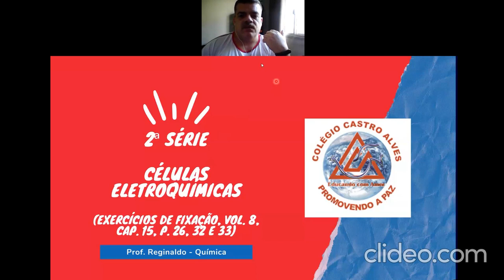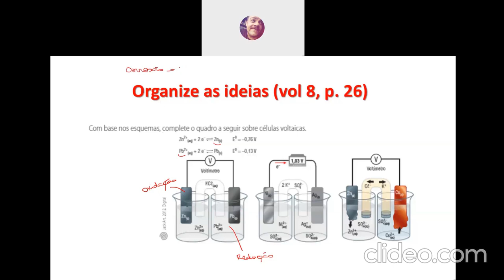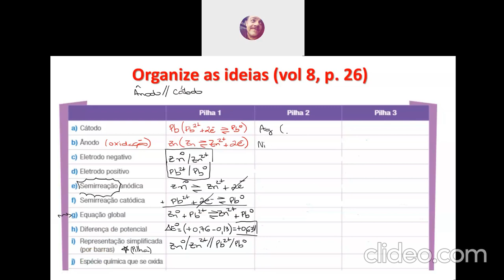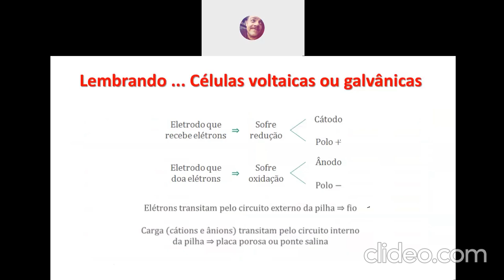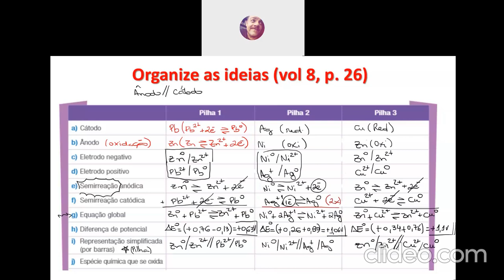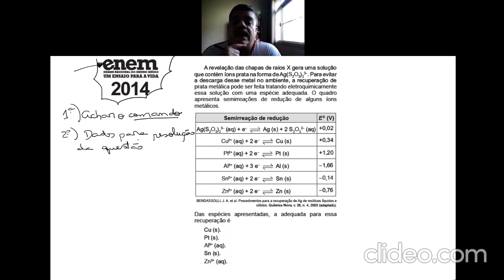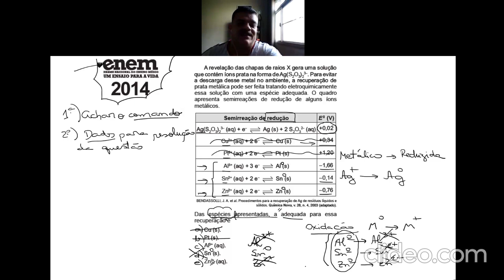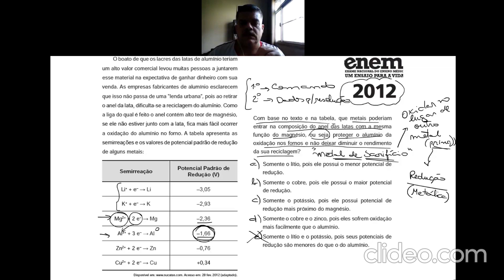Videoaula de Química - 2ª Série - Live de Exercícios de Fixação sobre Pilhas - Professor Reginaldo